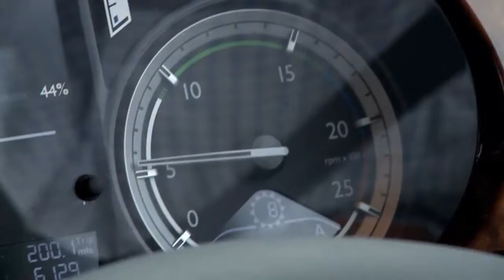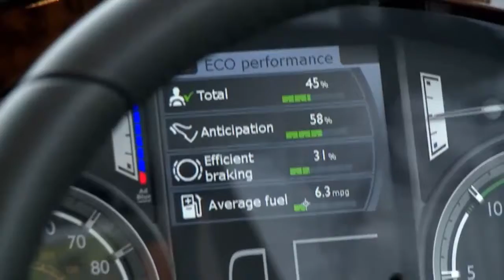TruckWorld TV Road Test of the DAF XF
Tim gets the chance to test drive the DAF XF